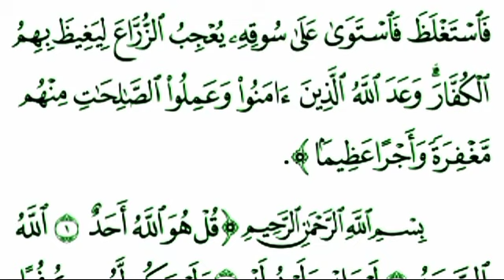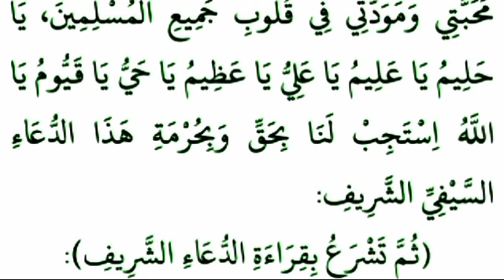subah ki qurani duaen / subah ke waqt ki qurani duaen / subah ki duaen EP 2) صبح کی قرآنی دعائیں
صبح کی قرآنی دعائیں